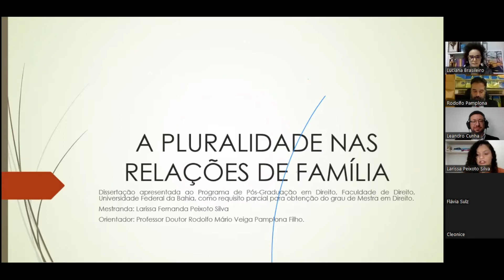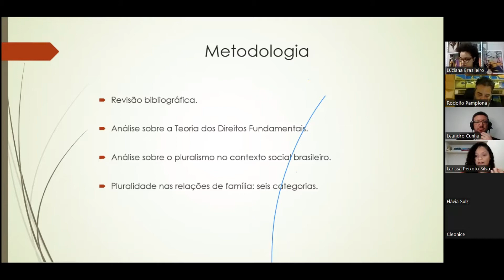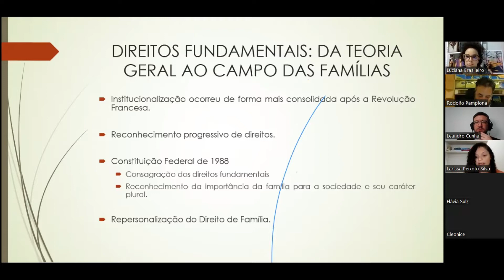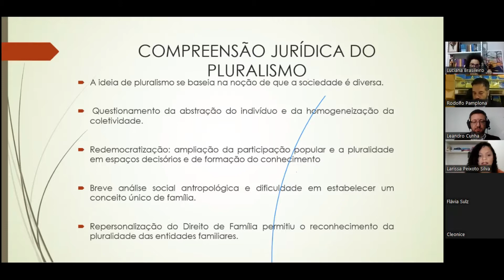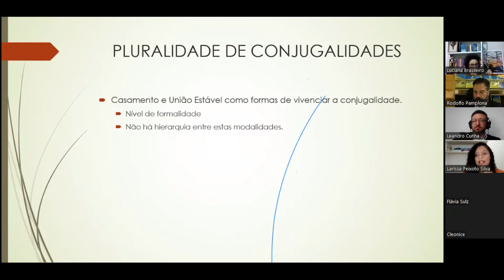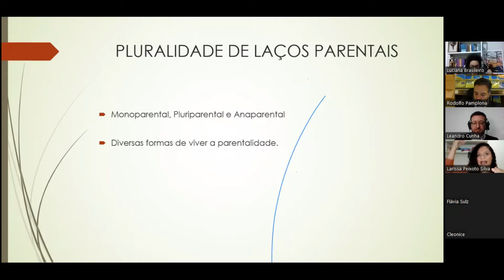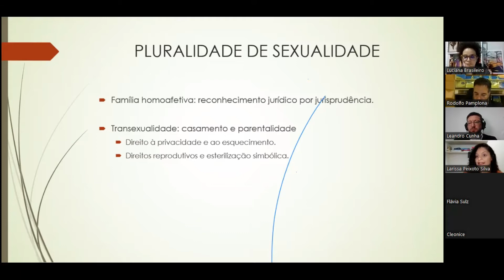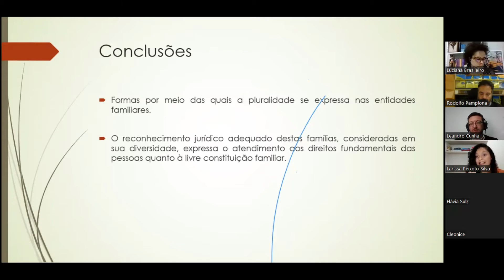Banca de Mestrado | Larissa Peixoto Silva